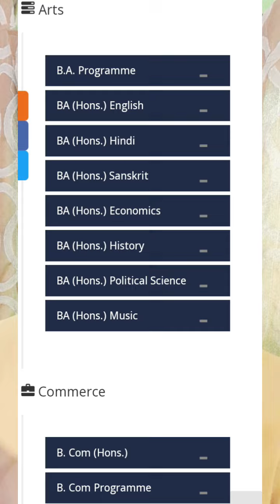RAMJAS COLLEGE REVIEW | RAMJAS COLLEGE DELHI UNIVERSITY REVIEW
This video gives information about just launched csas portal and how to fill your preference sheet for delhi university while having low scores or even good scores .
THANKYOU GUYS 😊

kirorimal college review delhi university,  kmc college delhi university , kmc college , kirorimal college , kmc college review north campus delhi university
Venkateshwara college delhi university review , Venky college review south campus , venky college review delhi university,  Venkateshwara college review south campus
cuet counselling process 2023 , cuet admit card mistakes ,cuet2023admitcardupdate,
RESULT DECLARATION STARTS | CUET 2023 RESULTS ARE LIVE | CUET 2023 UPDATE

Preference list for du, bcom preference list, du bms preference list, du preference list 2023, preference list for du bcom honours, how to make preference list for du, du college preference list for ba programme, du college preference list for science students, du college preference list for arts students, du college preference list for bsc, du college preference list for ba program
CUET 2023 BIGGEST GOOD NEWS | 200 + DROP QUESTIONS IN FINAL ANSWER KEY | CUET 2023 ANSWER KEY
DELHI UNIVERSITY COLLEGE REVIEW SERIES | PREFERENCE LIST STRATEGY FOR DU csas
RANKINGS RELAEASE DATE DELHI UNIVERSITY | RANKS RELEASE DATE DU | PREFERENCE LIST STRATEGY

How to make preference list for cuet 2023, how to fill csas portal 2023, how to register for jmi admissions 2023, how to register for bhu admissions 2023, how to register for icar 2023, bhu admission process, jmi admission 2023, jnu admission process 2023, ip university admission process 2023

Csas portal full procedure, cuet 2023 humanities preference list, cuet 2023 arts preference list, cuet 2023 science preference list,  missed my cuet exam, cuet latest news, nta latest updates, nta biggest mistakes, cuet pg updates, cuet ug updates, cuet ug updates 2023, du exams 2023, du entrance 2023, preference list for 700 marks, preference list for low marks, preference list for bms 2023, preference list for economics honours, preference list for political science honours, csas potal application form

gokul chhabra
untold mak
malviya academy